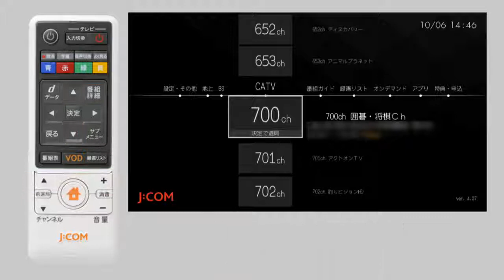【Smart J:COM Box】 ホームメニューから見たい番組を選ぶ（HUMAX製） ‹スライド型リモコン（白色）›